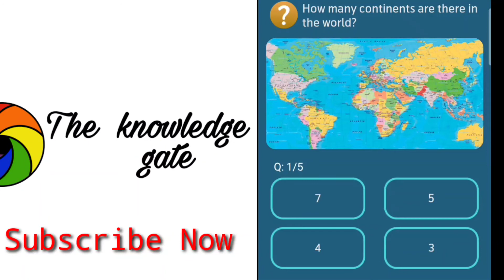How many continents are there in the world | General knowledge question to improve your knowledge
Hello guys my name is yash , i created this channel to give you knowledgefull information .

                                 In this video i tell you how many continents are there in the world

About me ;- I Am a new youtuber and trying to grow my channel , subscribe my channel if you like this video , your one subscribe gives me more motivation to create more aweoseme videos